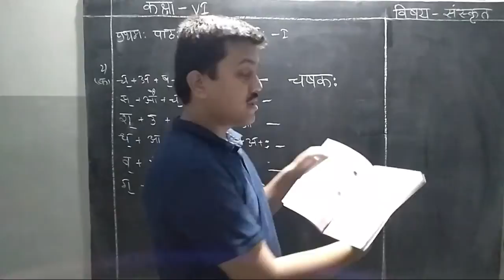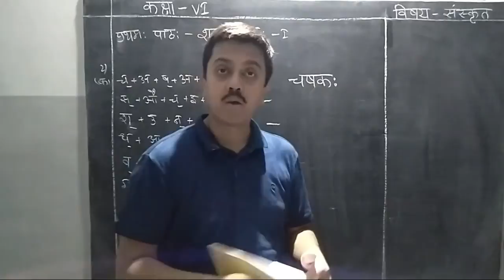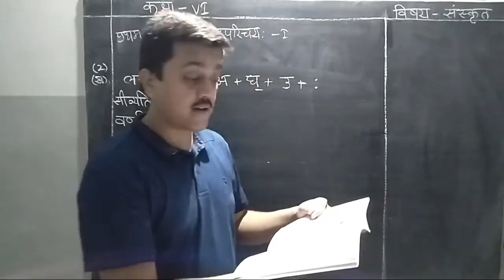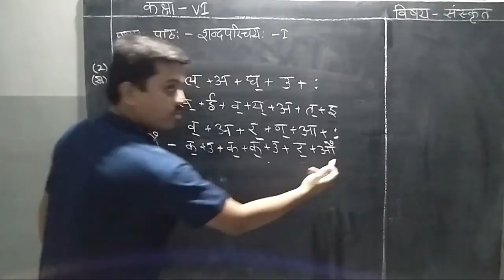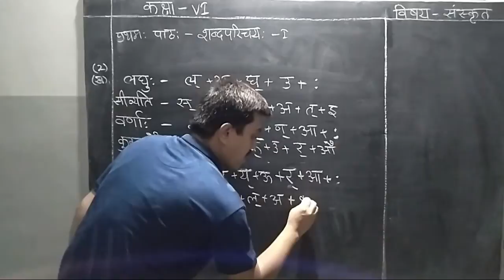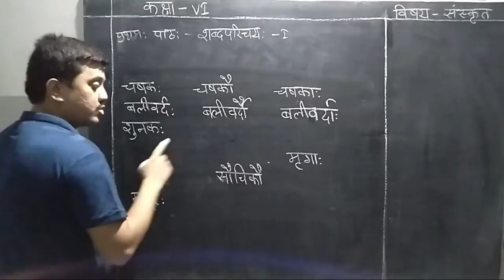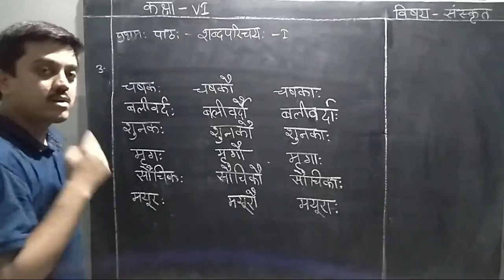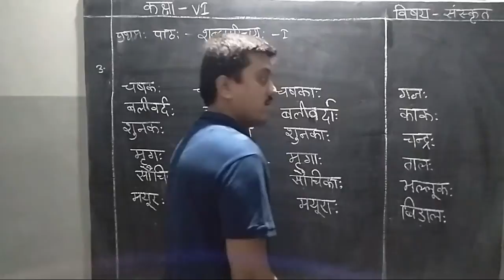Class 6 Sanskrit प्रथमः पाठः शब्दपरिचयः I (अभ्यासः भाग 1)